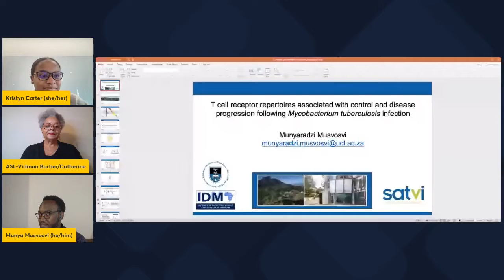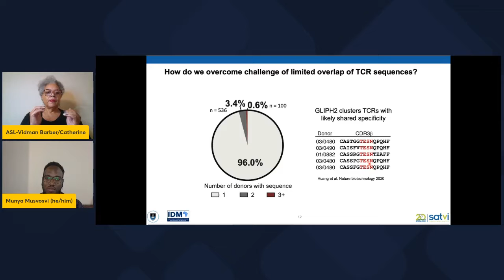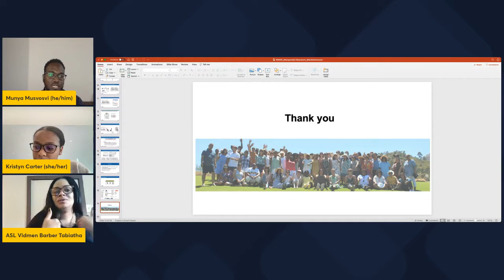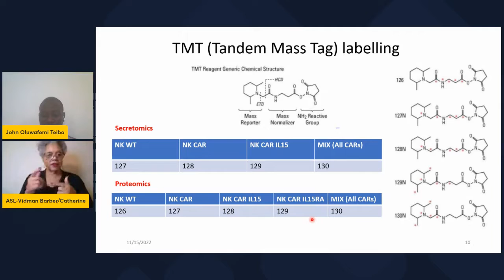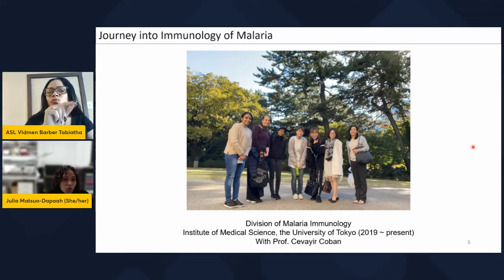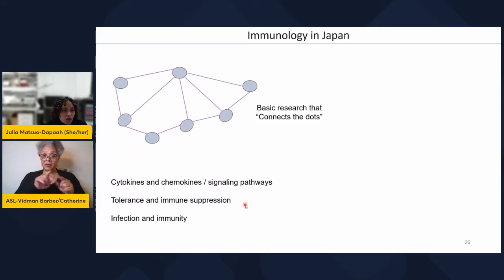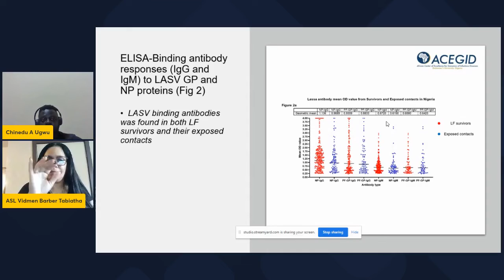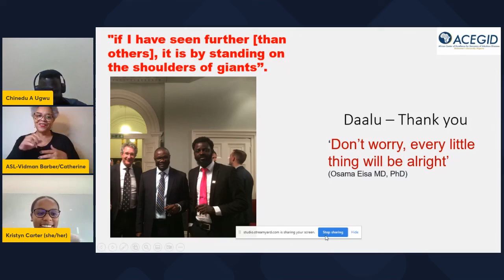Black in Immuno Week 2022 - Immunology Without Borders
Enjoy our series Immunology Without Borders with the following speakers:
Dr. Munya Musvosvi (1:33) presenting "T cell receptor repertoires associated with control and disease progression following Mycobacterium tuberculosis infection"
John Olumafemi Teibo (23:13) presenting "Uncovering the molecular effectors and signaling of possible players in Cell Immunotherapy"
Ms. Julia Matsuo-Dapaah (41:28) presenting "Locating Plasmodium parasites in the brain during Cerebral Malaria"
and
Dr. Chinedu A. Ugwu (59:29) presenting "Identifying correlates of protective immunity to viral pathogens